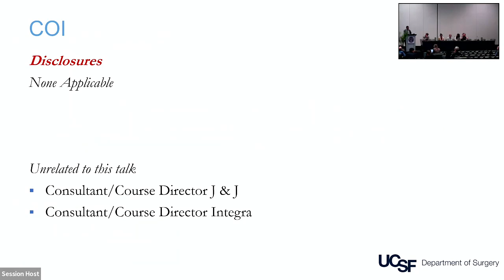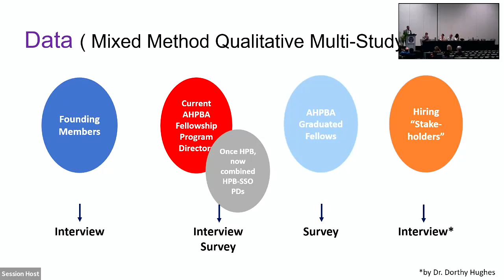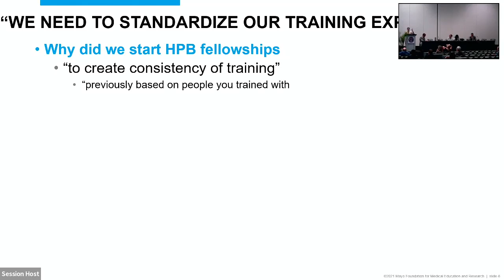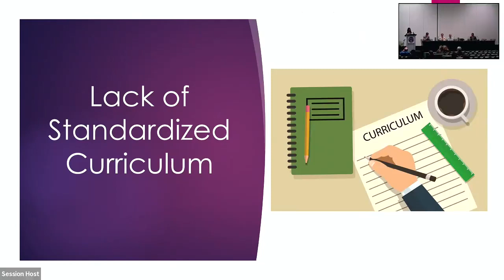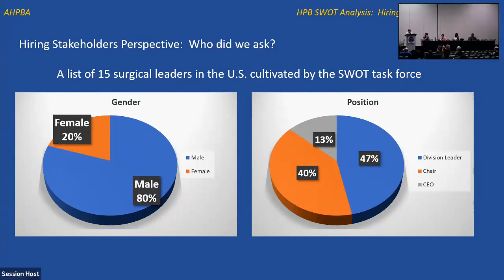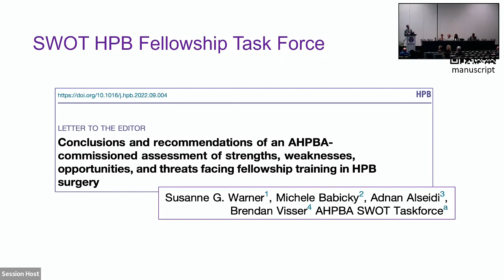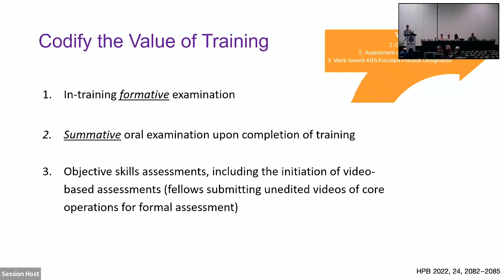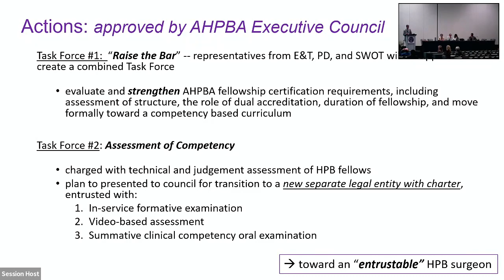HPB SWOT Analysis